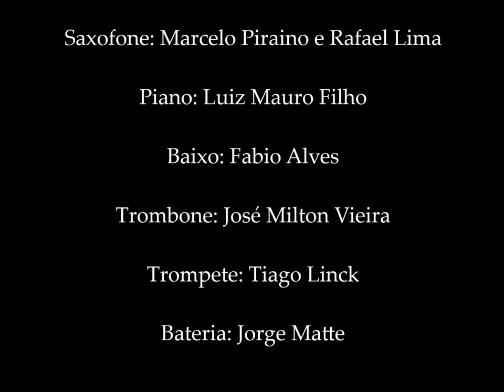Orquestra Unisinos Anchieta - Clássicos do Jazz (Autumn Leaves)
Vibrafone: Douglas Gutjahr
Piano: Luiz Mauro Filho
Baixo: Fabio Alves
Saxofones: Marcelo Piraino e Rafael Lima
Bateria: Jorge Matte